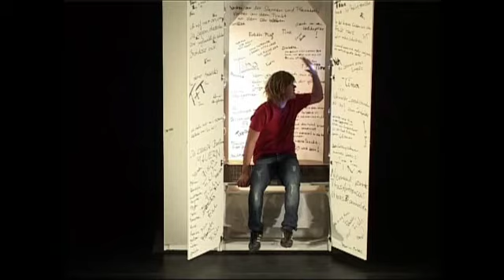Kulturwerkstatt Kaufbeuren Spielzeit 08 - 09 Teil 1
Zusammenschnitt der Aufführungen aus der Spielzeit 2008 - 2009
Bérénice de Moliére, NachSpielZeit, Weihnachtshaus, Die kleine Meerjungfrau, Ein Schaf fürs Leben,
Titus,